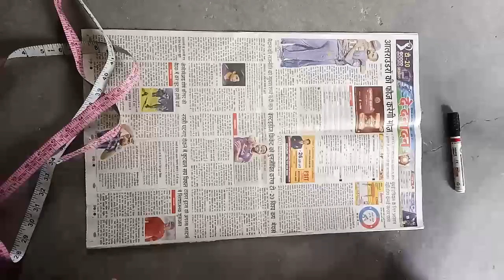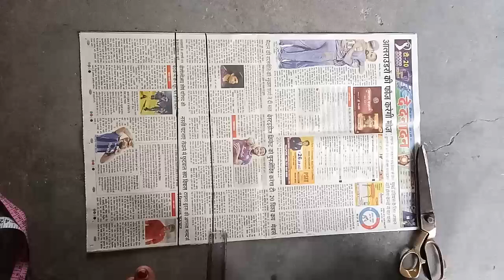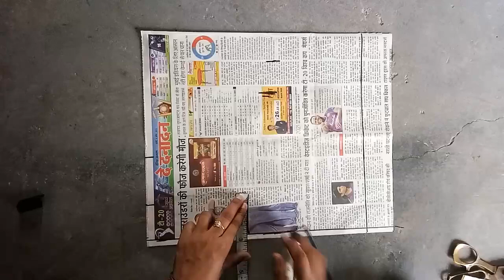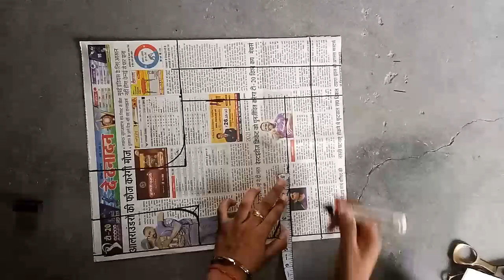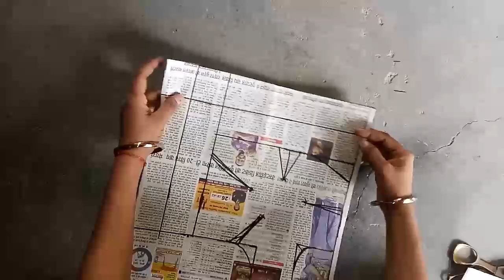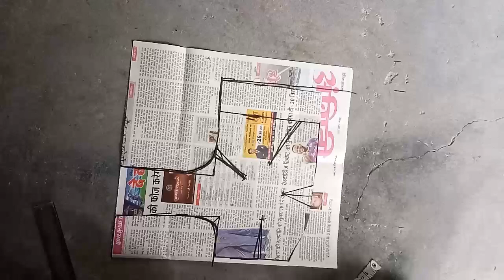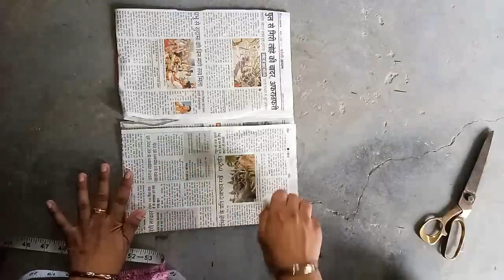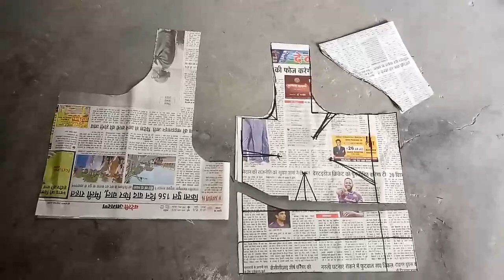सिंपल बेल्ट बलाउज की कटिंग || simple belt blouse cutting ll perfect belt blouse cutting